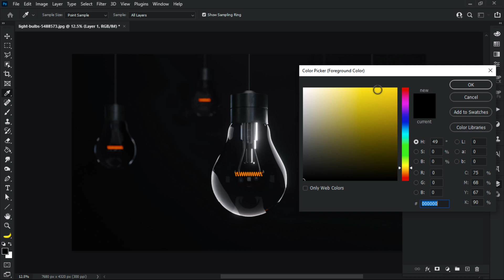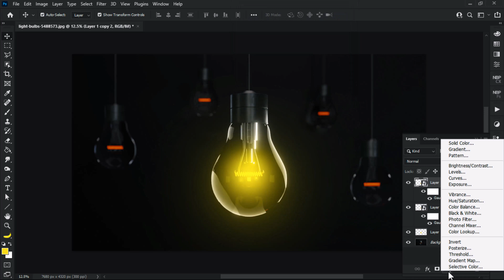How to Add Light in Photoshop | 1-Minute Tutorial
in this video, you will learn how to add light in photoshop.